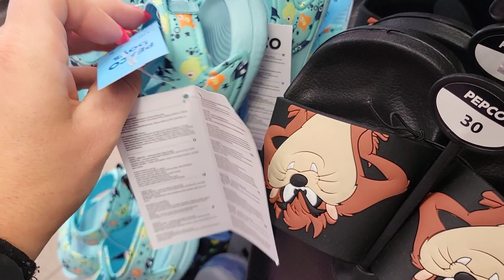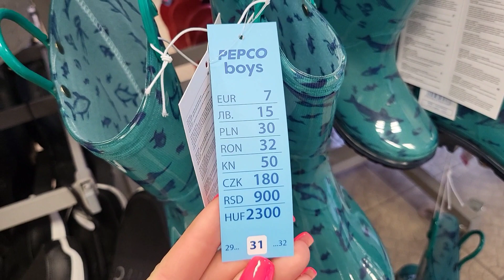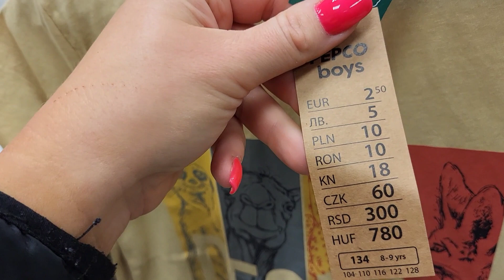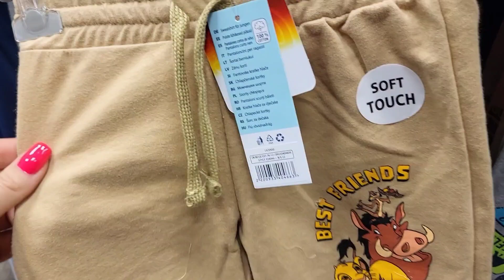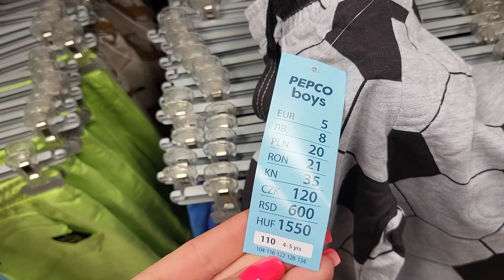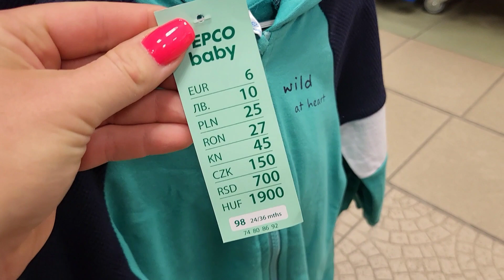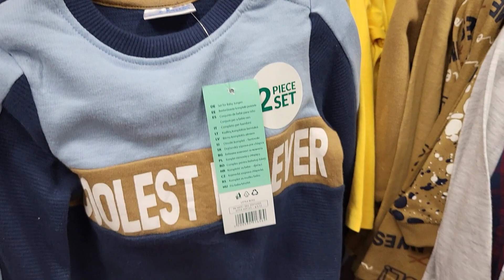NOWA KOLEKCJA😱NOWY PRZEGLĄD PÓŁEK 🔥🔥🔥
🏠📫 ADRES :zapytaj 🎁

MÓJ INSTAGRAM:🔔
crazymom168

@Crazy mom

Muzyka: Outside
Muzyk: @iksonmusic